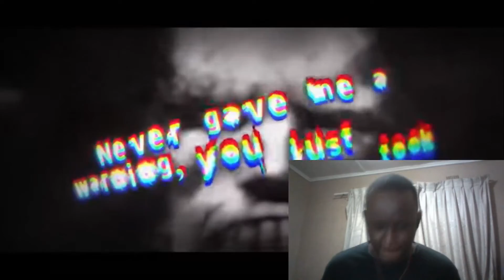This is beautiful#nerdcore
FabvL Guts Rap    Lost It All Music Reaction @FabvL